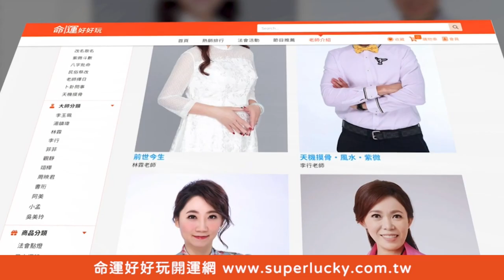【精華版】黃宥嘉佩服陳漢章！最正男檢察官破獲天道盟仙氣逼人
讓黃宥嘉醫師都佩服的全台灣最美的男性檢察官陳漢章仙氣逼人！